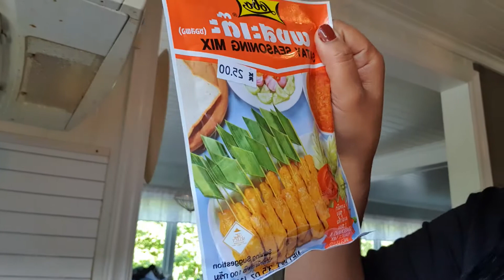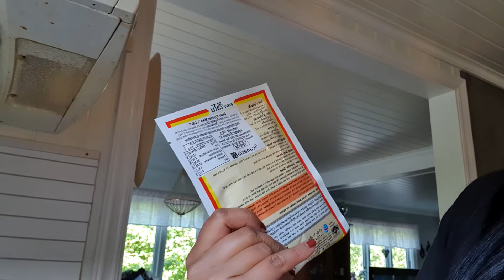Pasyensya na guys huh